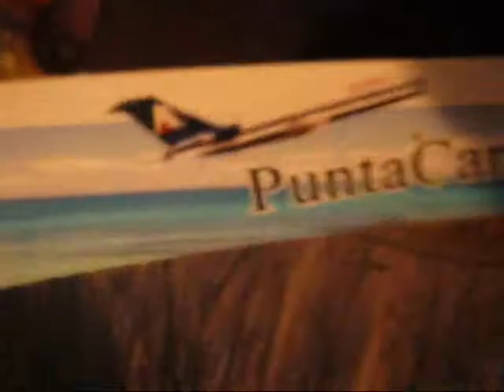GAMES, CHIPS, AND TRIPS!!